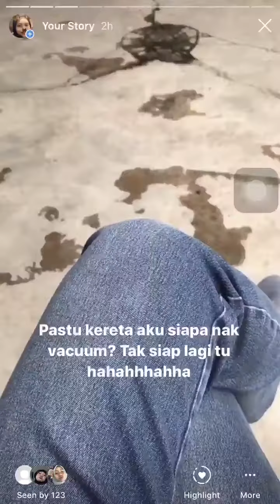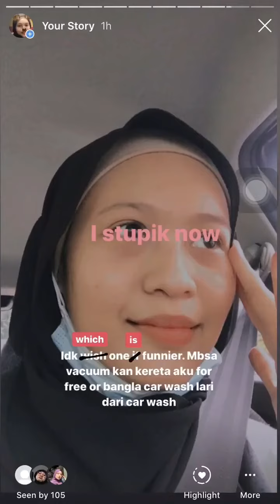Sejak Bila Pegawai MBSA Buat Service Cuci Kereta? 😂😂😭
Pegawai MBSA ‘tolong’ cuci sebuah Perodua Axia akibat tragedi ini Bukan semua orang ye dapat merasa abang mbsa tolong vacuum kereta. Kira aku rakyat malaysia yang bertuah lah ni 😂😂😭

Berdasarkan sebuah ciapan di twitter oleh pemilik Perodua Axia tersebut, beberapa orang pegawai MBSA sedang melakukan serbuan untuk mencari pendatang asing tanpa izin (PATI) yang rata-ratanya merupakan pekerja di situ.

Namun yang paling melucukan adalah apabila melihat kereta Perodua Axia tersebut belum habis dicuci, pegawai MBSA yang kasihan telahpun membantu menyedut habuk kereta tersebut.
Credit to Twitter @idiyan_